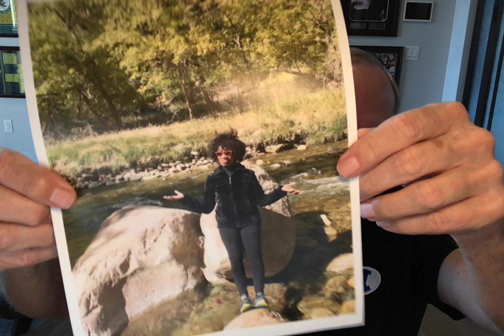Tribute to Loretta Penn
We lost a remarkable woman yesterday.